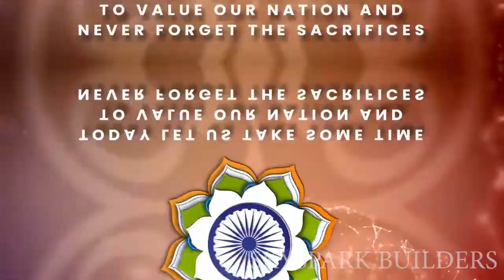REPUBLIC DAY WISHES FROM SKYSPARK BUILDERS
History of Republic Day
India achieved independence from British Raj on 15 August 1947 following the Indian independence movement. The independence came through the Indian Independence Act 1947 (10 & 11 Geo 6 c 30), an Act of the Parliament of the United Kingdom that partitioned British India into the two new independent Dominions of the British Commonwealth (later Commonwealth of Nations).[2] India obtained its independence on 15 August 1947 as a constitutional monarchy with George VI as head of state and the Earl Mountbatten as governor-general. The country, though, did not yet have a permanent constitution; instead its laws were based on the modified colonial Government of India Act 1935. On 29 August 1947, a resolution was moved for the appointment of Drafting Committee, which was appointed to draft a permanent constitution, with Dr B R Ambedkar as chairman. While India's Independence Day celebrates its freedom from British Rule, the Republic Day celebrates the coming into force of its constitution. A draft constitution was prepared by the committee and submitted to the Constituent Assembly on 4 November 1947.[3] The Assembly met, in sessions open to public, for 166 days, spread over a period of two years, 11 months and 18 days before adopting the Constitution. After many deliberations and some modifications, the 308 members of the Assembly signed two hand-written copies of the document (one each in Hindi and English) on 24 January 1950.[4] Two days later which was on 26 January 1950, it came into effect throughout the whole nation. On that day, Dr. Rajendra Prasad's began his first term of office as President of the Indian Union. The Constituent Assembly became the Parliament of India under the transitional provisions of the new Constitution.[5] On the eve of Republic Day, the President addresses the nation.[6]

Happy Republic Day 2022 Wishes _ WhatsApp Status _ Motion Graphics Animation BY SKYSPARK BUILDERS

1st republic day of india,